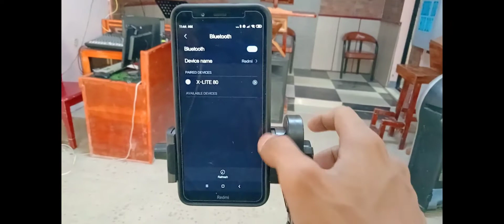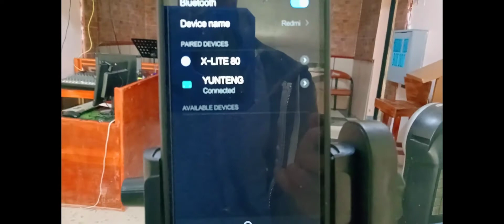Tripod Vlogging Revaled l Yunteng 1800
hey guys welcome again to my channel